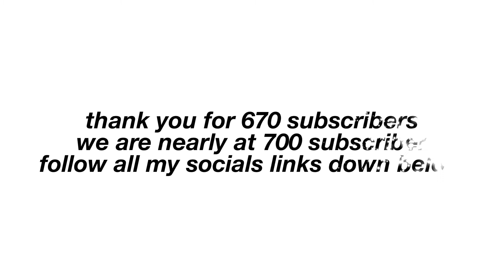TRENDY MACBOOK TRANSITION (FREE)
•trendy MacBook transition•
•MacBook transition great for lifestyle channels•
•if you try anything in this video it is not editingwithjake responsibly if your device breaks•